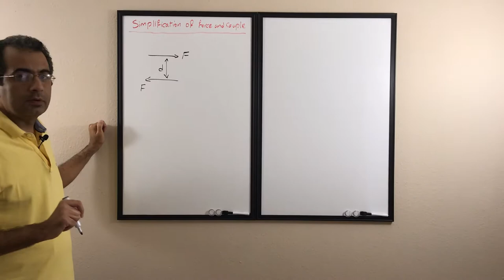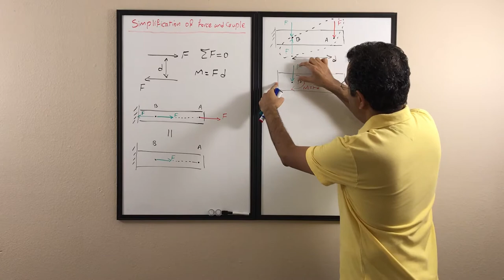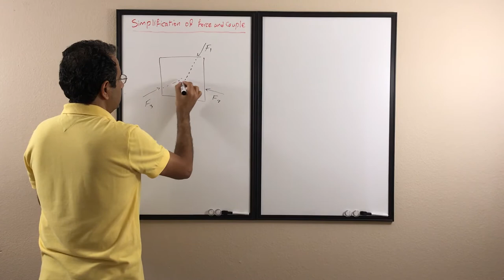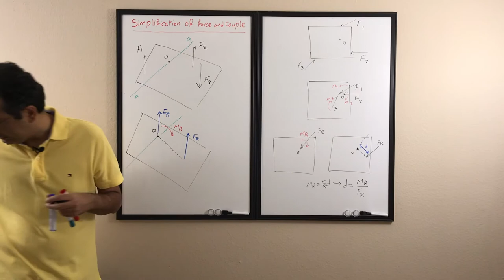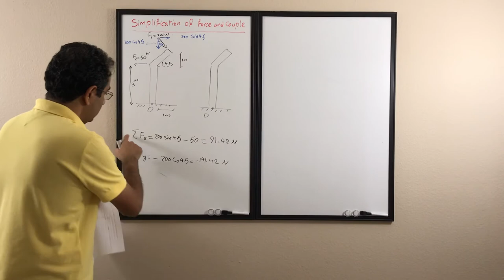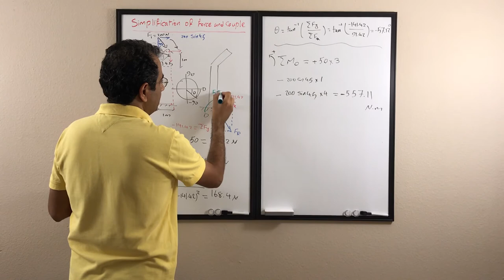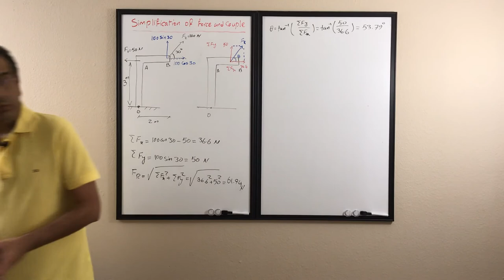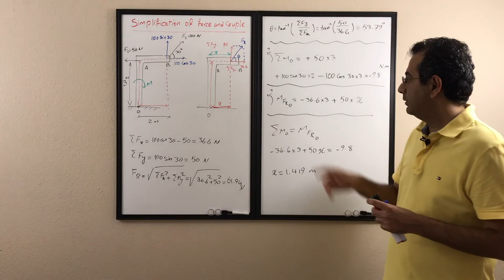17: Simplification of a Force and Couple System